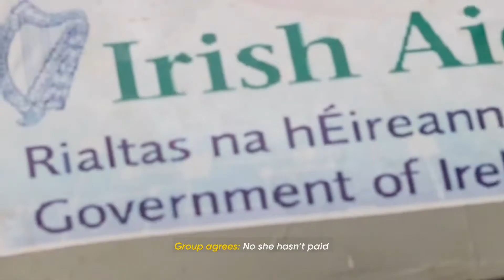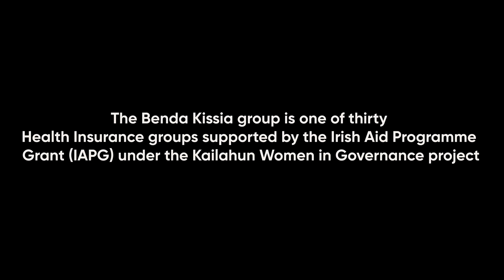Using the Health Insurance Scheme Savings to invest into alternative business opportunities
The Benda Kissia Health Insurance Scheme group is one of many groups supported by the Irish Aid Program Grant through the Kailahun Women in Governance Project funded by Christian Aid Ireland and Irish Aid.

The group have invested their savings into the manufacturing of 2400 balls soap which earns the group $200 monthly when sold on the market.The group have also used their savings and profits to purchase acres of farmland to cultivate cassava,groundnut and rice. The farmland is a purely business venture for the group and so all harvest will be sold and the income saved into the savings box.

Through this action, the women feel empowered as they are able to provide for their families through their own means, they are able to support other women challenge for leadership positions within the community and are able to save money.